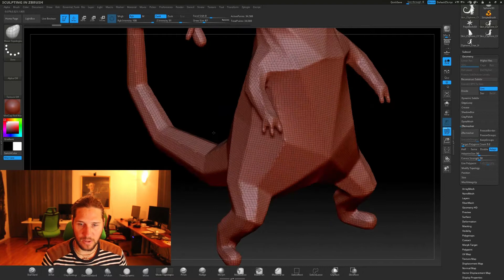How to Sculpting in Zbrush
Great tutorial Available now Exclusive offers
In this course, we demystify Zbrush with step by step learning experience that will get you sculpting in no time!